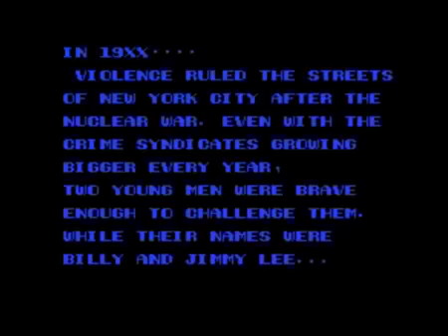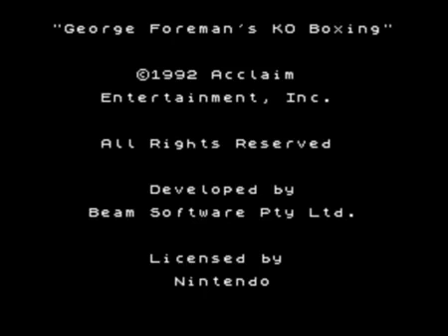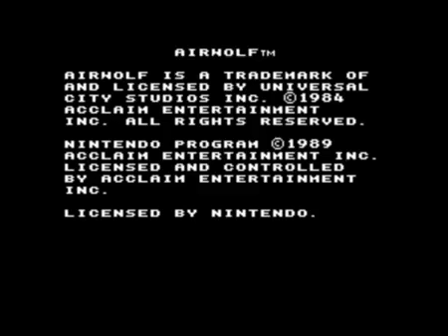Playing random Nes games and Raging at them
Played these on facebook live and figured what the shit i'll upload this crap here also.